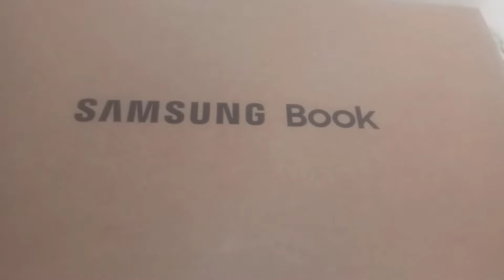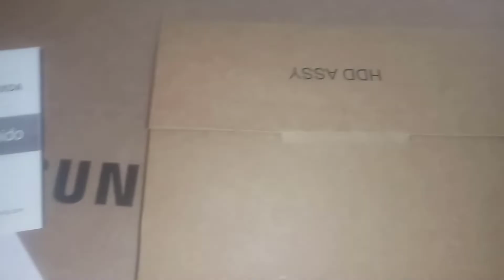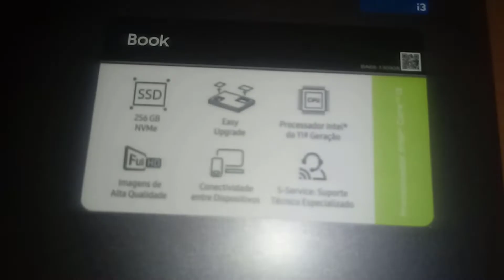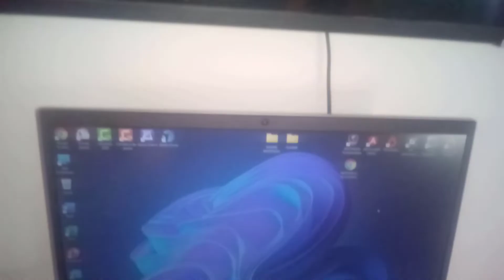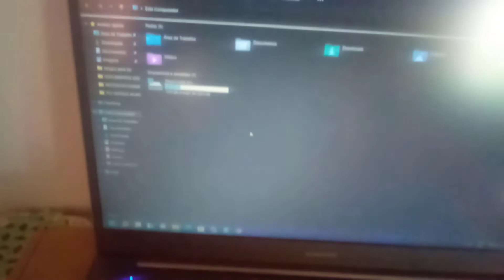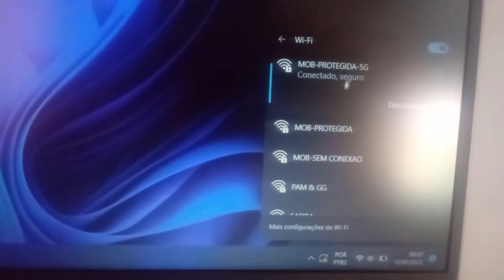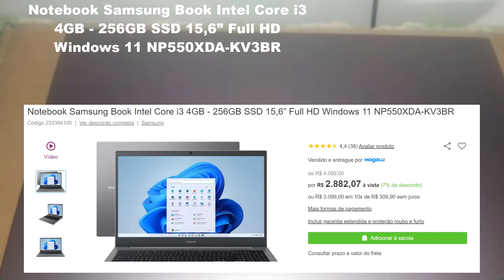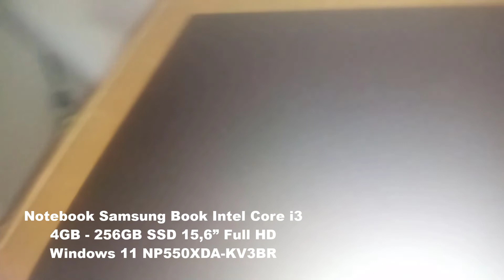SAMSUMG BOOK É BOM ?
ATIVE O SINO EM TODOS
COMPARTILHE
OBRIGADO QUE DEUS ABENÇOE A TODOS